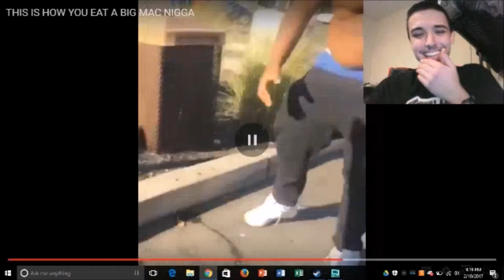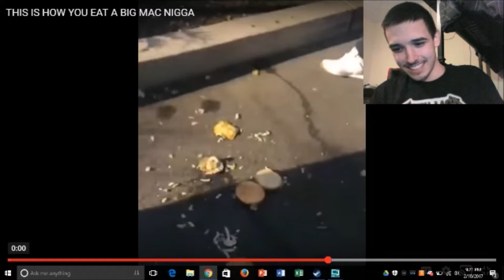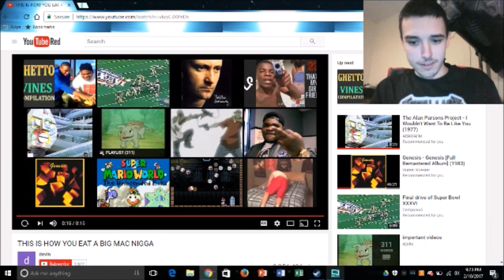Big Mac Breakdown